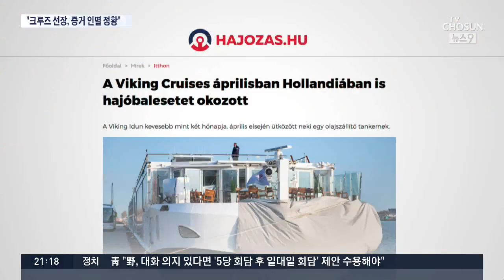"크루즈 선장 '증거인멸' 혐의 추가…두 달 전에도 사고"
유람선을 뒤에서 들이받아 침몰시킨 바이킹 시긴호의 선장이, 두 달 전 네덜란드에서도 선박 사고를 낸 것으로 확인됐습니다. 헝가리 검찰은 선장이 사고를 내고 증거를 인멸한 정황도 포착했습니다.